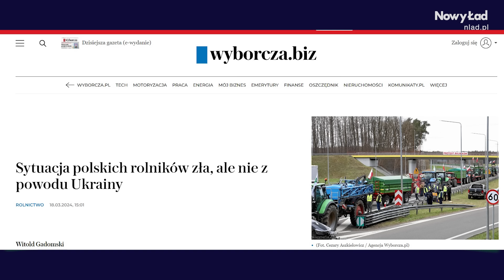Protesty rolników nie ustają! UE wycofuje się z Zielonego Ładu – Agata Stachowiak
Protesty rolników w Polsce nie ustały. Rolnicy zaczynają protestować przed biurami poselskimi, okupują Ministerstwo Rolnictwa a Unia Europejska przed wyborami wywiesza białą flagę. Ugorowanie jest zawieszone, rząd obiecuje dopłaty. Czy rolnicy zyskają nową reprezentację? O tym opowie założycielka Ruchu Młodych Farmerów Agata Stachowiak, a tematami rozmów będę m.in.

🔹 Czym jest nowy Ruch Młodych Farmerów?
🔹 Jakie są postulaty rolników?
🔹 Co rolnicy sądzą o eksperckim raporcie ,,Ziarno Niezgody"?
🔹 Czy europejskie rolnictwo jest uzależnione od dopłat?
🔹Kto ma reprezentować rolników ?
🔹 Czy blokada granicy z Ukrainą ma sens?